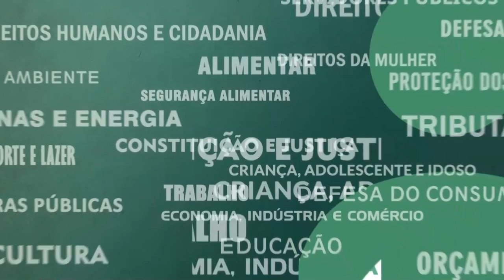Resumo Comissões - CPI Reconhecimento Fotográfico Delegacias 17/08/23